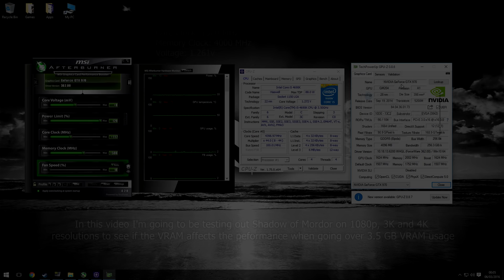GTX 970 - Is the 3.5 GB issue still a problem? - (1080p, 3K, 4K)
In this I will be testing if the 3.5 GB VRAM problem still exists on the GTX 970. When the GTX 970 launched many reported that the card has only 3.5 GB of VRAM usable and anything above is very slow and causes massive performance drops (Stuttering and freezing). In this video I will be testing out a game called Shadow of Mordor at different resolutions (1080, 3K and 4K) with the HD texture pack on ultra textures to prove the card can use all 4 GB of VRAM without any stutters. I'm not sure if Nvidia has fixed this problem but many of my friends that own a GTX 970 don't seem to have any issues and use all  4 GB of memory without any problems. Hope this video clears up a few things :)

Video Times:

1920x1080 - Ultra: 0:25
2880x1620 - Ultra: 1:45
3840x2160 - Ultra: 3:55

Video Song 1: Foundations Feat. Adara (Original Mix)
Video Song 2: Forever (Club Mix)

Specs:
╔►CPU: Intel Core i5 4690K (Overclocked to 4.4 GHz stable)
╠►GPU: EVGA GTX 970 FTW+ (OC: 1560 Core and 4000 MHz memory)
╠►HDD 1: Seagate Barracuda 500 GB Hard drive
╠►HDD 2: Seagate Barracuda 2 TB  Hard drive
╠►SSD: Samsung 850 Evo 120 GB
╠►OS: Windows 10 Pro 64 bit
╠►RAM: 10 GB DDR3 Kingston 1600 Mhz
╠►PSU: XFX TS 650 Watt 80+ Bronze
╠►motherboard: MSI Z97-G43
╚►CPU Cooler: Arctic Cooling Freezer 7 Pro Rev 2

Video was recorded with Nvidia Share at 130 MBPs with a 3 FPS drop and edited on Sony Vegas Pro 13 and exported at 130,000,000 bitrate 1080p.